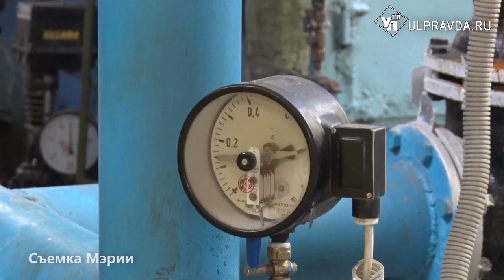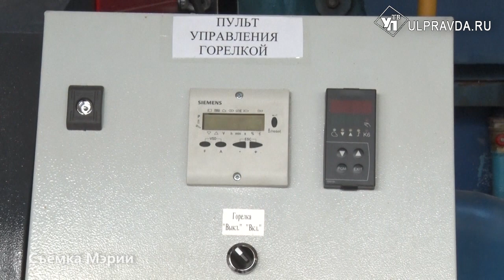Жители Нижней Террасы и Киндяковки летом без горячей воды не останутся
Сразу на нескольких теплоисточниках Ульяновска обновлены котлы. Энергетики установили два новых водогрейных котла на теплоисточках «Моторный завод» и «Патронный завод».